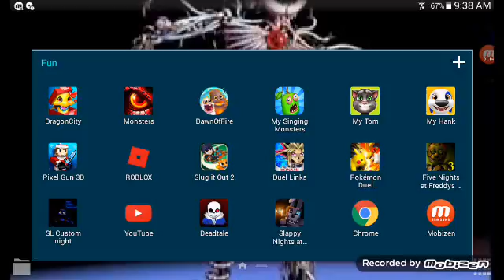My singing monster gameplay (2)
Again shall we?
Hi again poke-fans, so good to see you again!
The singing is so rare to find otherwise.